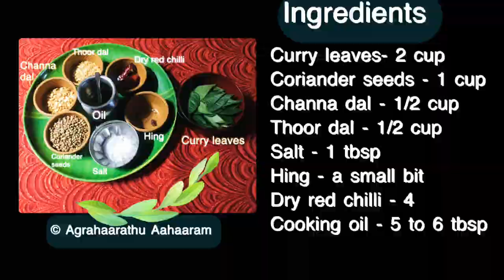Curry Leaves Powder | உடலில் ஹீமோகுளோபின் அதிகரிக்கவும் தலைமுடி வளரவும் இந்த பொடியைச் சாப்பிடுங்க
கறிவேப்பிலைப் பொடியை இப்படி செஞ்சு சாப்பிடுங்க / curry leaf powder / karuveppilai Podi